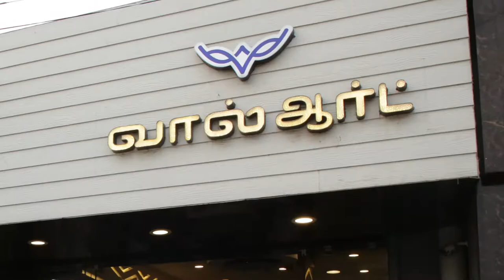WALL ART ANIMATION